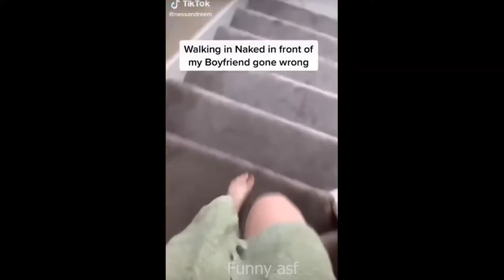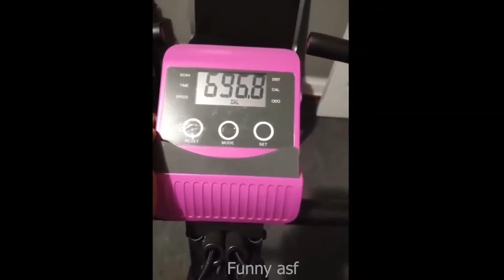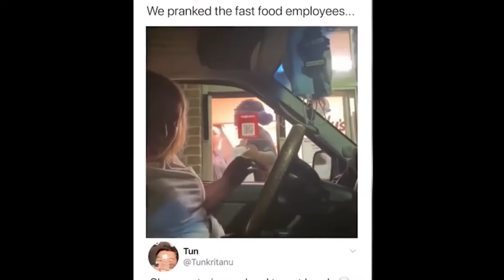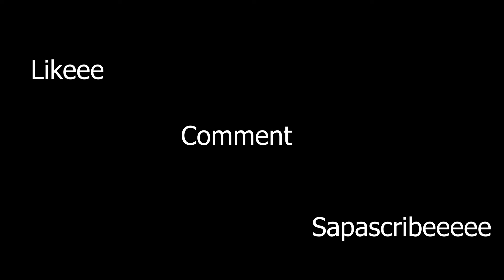Unexpected Memes Compilation #13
Hope you enjoyed!! Have a Wonderful Day!!!

I get these videos from meme pages or from reddit or by some friends